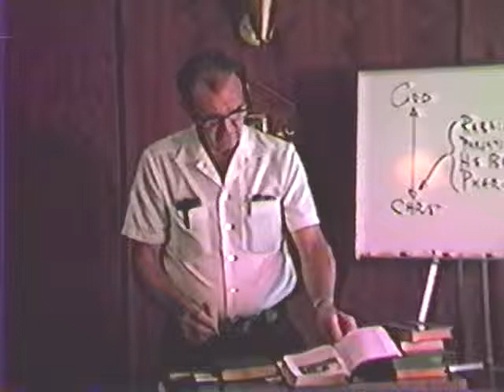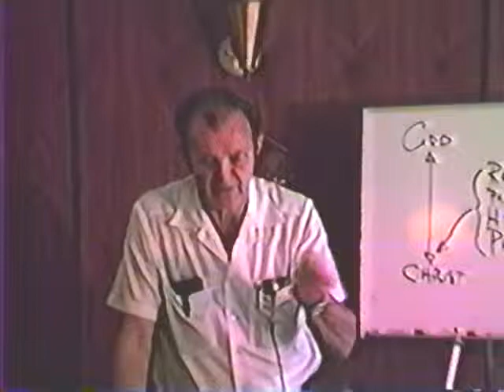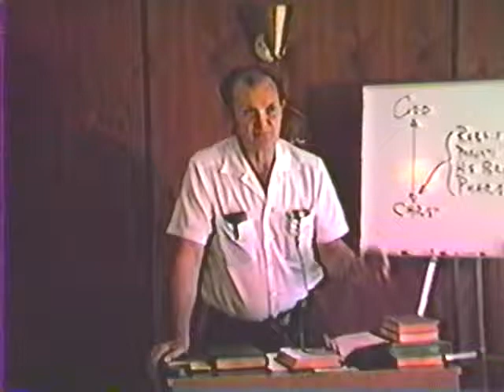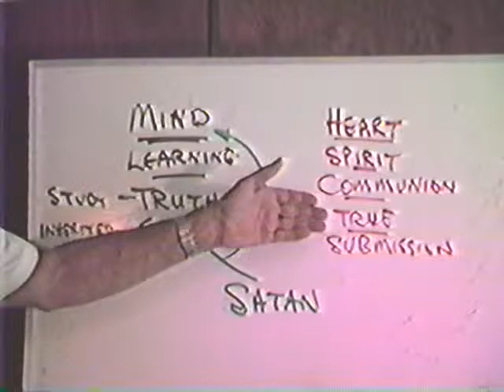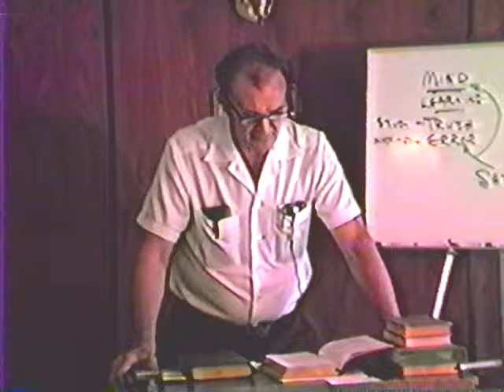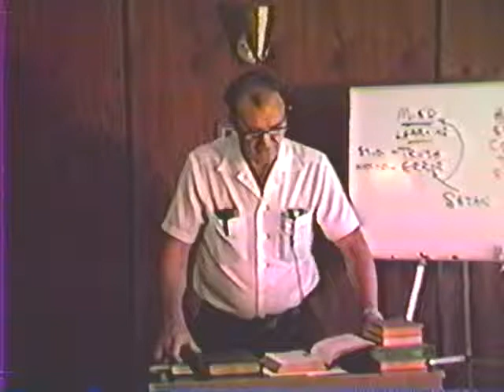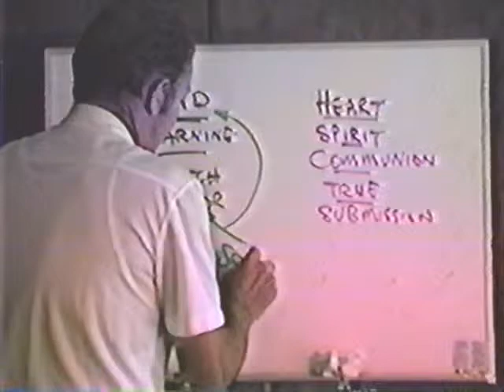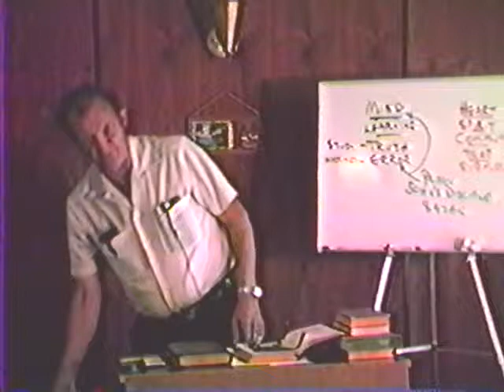1983 - Philadelphian Church 19 - Fred Wright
This study is about John the Baptist and holiness.